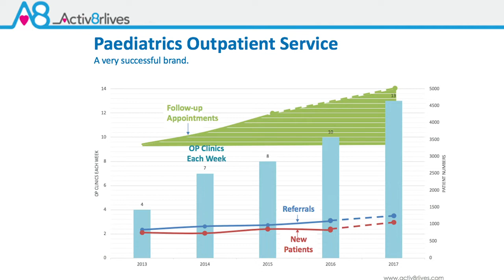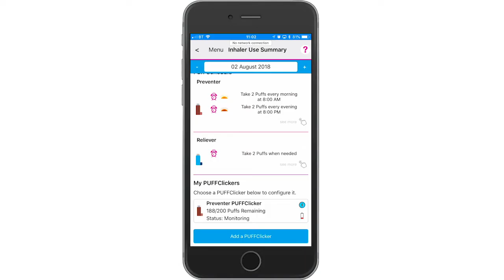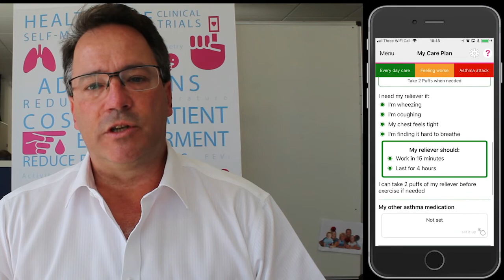Activ8rlives Asthma+me and PUFFClicker for paediatric asthma